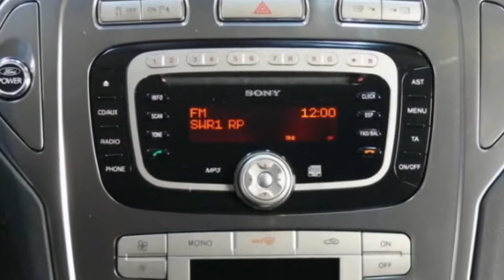Ford Mondeo 2 0 TDCi Titanium DPF 2010 Frost Wei www autohaus biz autohaus wissmann